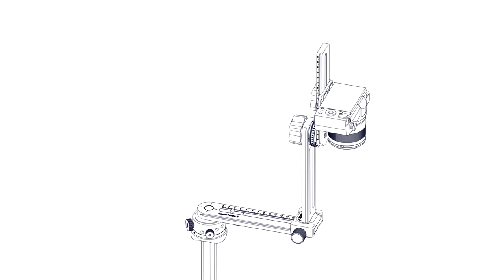Rótula panorámica Nodal Ninja R1 ¡Súper Tuneada! Fotografía Panorámica con Mario Carvajal #79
La rótula panorámica Nodal Ninja R1 es una de mis preferidas, por ser liviana, precisa, pequeña. Ideal para hacer fotografía esférica 360 y tours virtuales. Hoy quiero mostrarte cómo le hice "tuning" a través de cinco accesorios que vende el propio Nodal Ninja y que tú puedes adquirir a través de los distribuidores.

Los cinco accesorios son (incluyo los códigos por si deseas buscar así):

1. Adaptador de nadir / Nodal Ninja Nadir/Zenith Adapter for R-Series / F6112
2. Placa de tope
Arca Swiss / Arca-Swiss Style Stop Plate / F2106
3. Mango Rotador / Nodal Ninja Advanced Rotator Handle
 / F1115
4. Nivelador / Nodal Ninja EZ Leveler II / F3138
5. Brújula y burbuja / Nodal Ninja Bubble Level and Compass for Rotator Mini / F6235